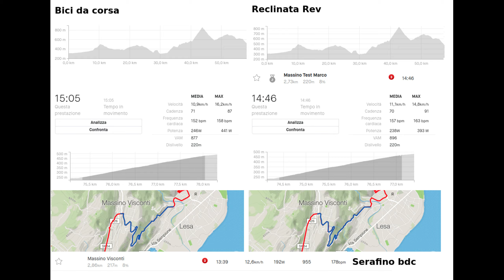Confronto bici da corsa e reclinata su un percorso da Granfondo.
Test di confronto fra reclinata a trazione anteriore e bici tradizionale. Stavolta percorso 2000 metri di dislivello e lunghezza intorno ai 100 km. Situazione sicuramente poco vantaggiosa per la reclinata.
Quale sarà la bici più efficiente o semplicemente quella con ci si diverte di più?